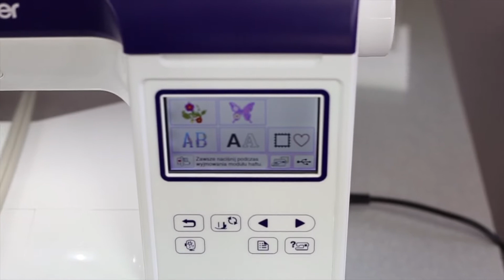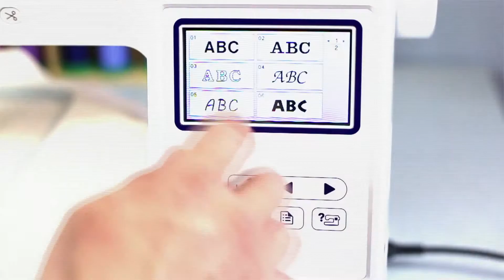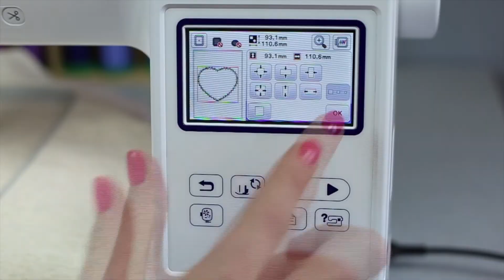Hafciarka Brother F440E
Brother F440E to nowoczesna, komputerowa hafciarka z dużą liczbą czcionek - do wyboru jest ich aż 11, oraz o idealnym polu haftu 130 x 180 mm.